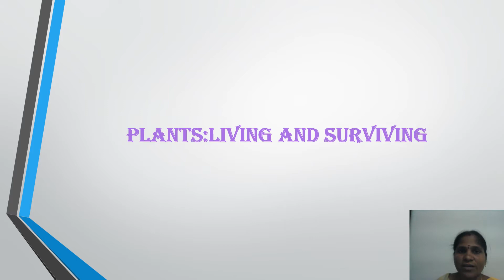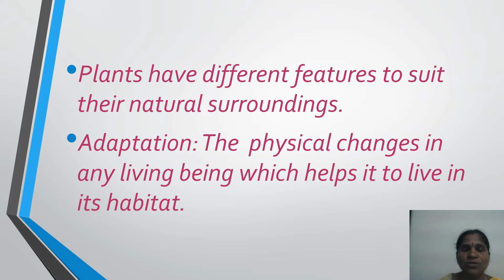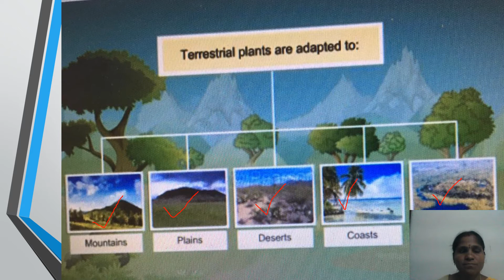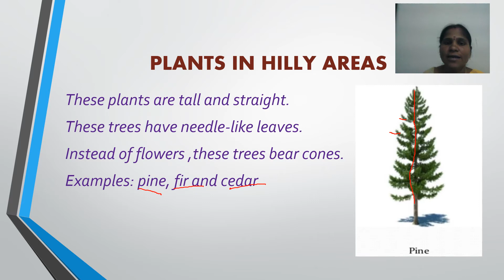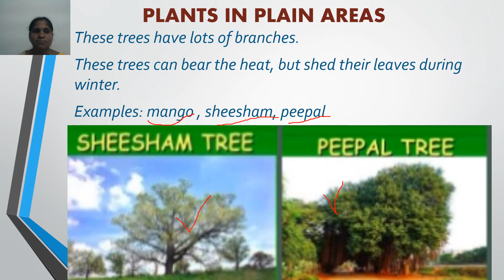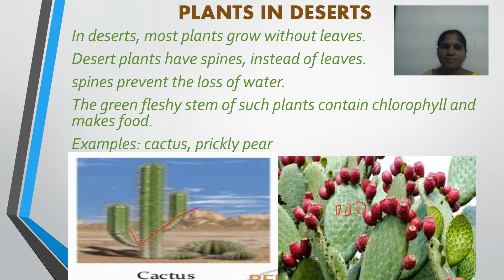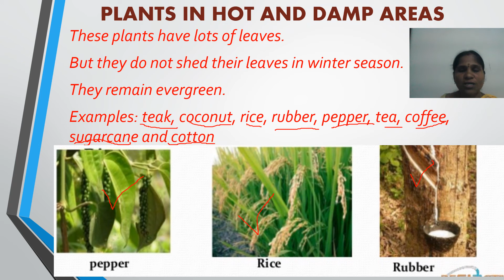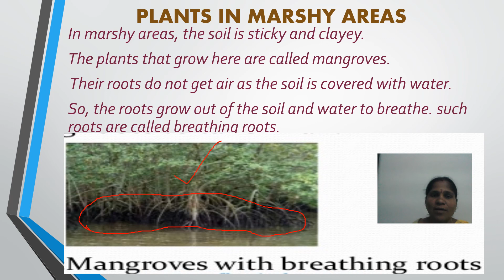GVKCV ONLINE CLASS: PLANTS- LIVING AND SURVIVING PART 1 (CLASS 4 SCIENCE)